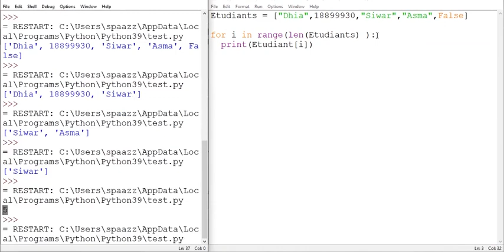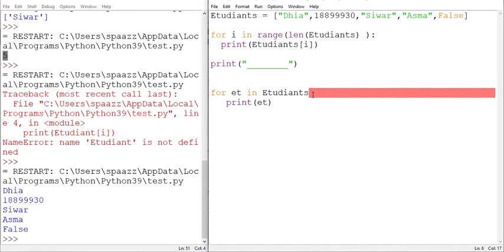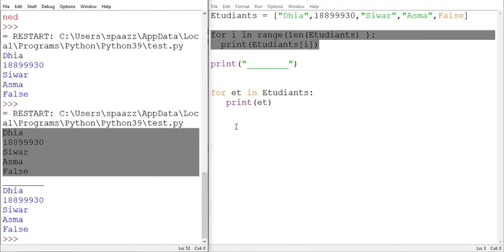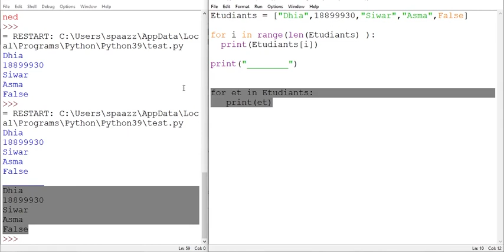#5 Python | FOR ( boucle for ) avec les listes